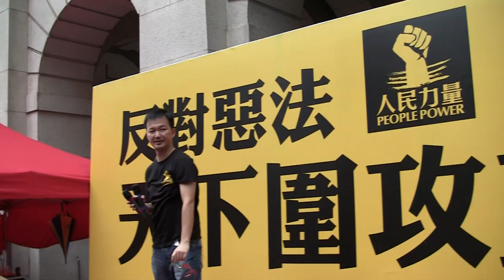慢必白姐姐手銬塑帶心連心, 請各位今晚 7pm 來參加 @ 2011.7.15